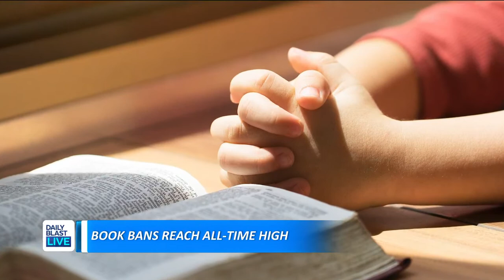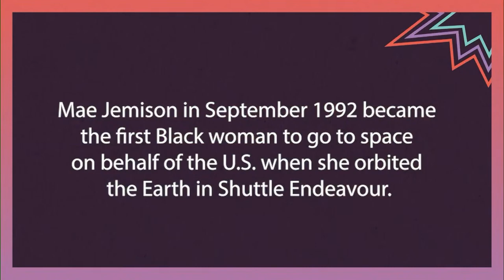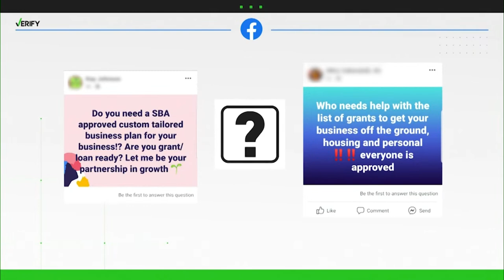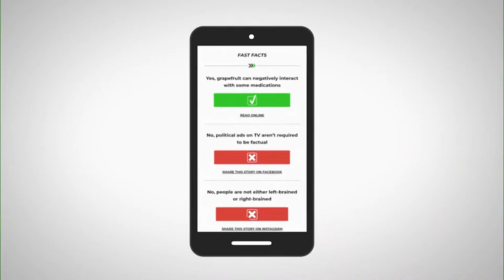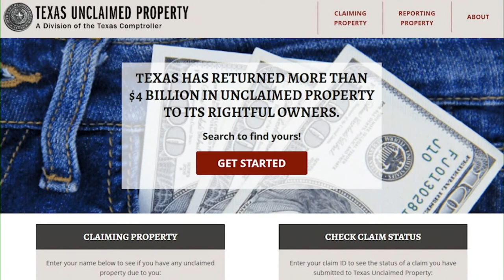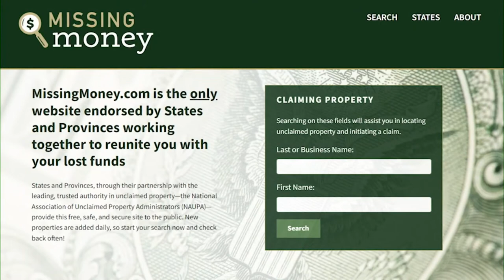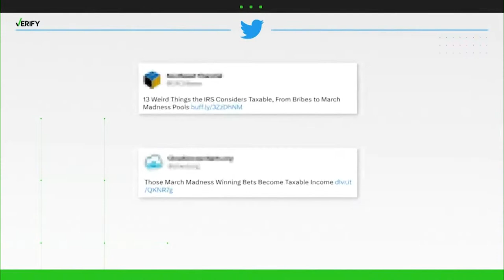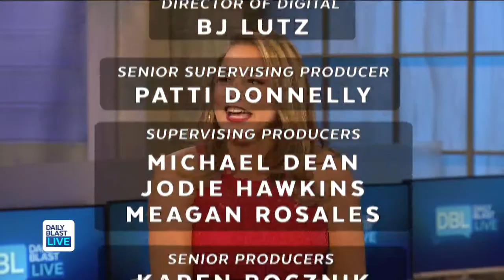DBL Early Show | Friday, March 24, 2023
12:30  p.m. - 1 p.m. ET
  2:00 p.m. - 6 p.m. ET
  7:30 p.m. - 8 p.m. ET

🔴 DailyBlastLive.com